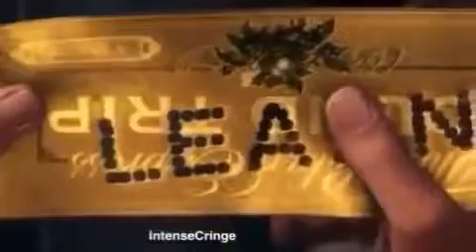Our Not 69th Video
Sub to all of these people of you will suffer for 100 million light years